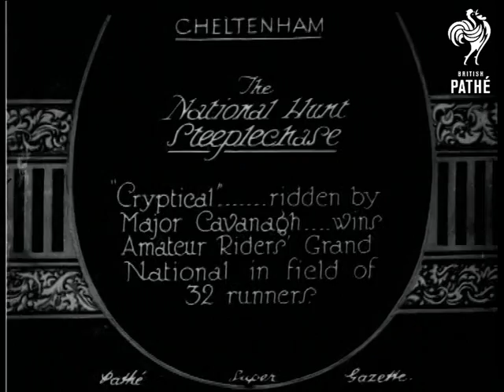The National Hunt Steeplechase (1928)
Full titles read: "The National Hunt Steeplechase - "Cryptical"... ridden by Major Cavanagh... wins Amateur Riders' Grand National in field of 32 runners."

Cheltenham, Gloucestershire.

High angle L/S of jockeys on horses and people milling about a field before the horse race begins.  The jockeys on horseback are led around the outside of the field, past the spectators; the horses trot to the starting point.  Nice M/S of the horses lining up at the starting point; the line is dropped and they start off.

Several shots of the race; some horses fall at the fences.  A horrible fall by one of the horses at the water jump; two other riders are thrown as their horses run past.  High angle L/S of the horses crossing the finishing line.  M/S of a jockey riding his horse into the winning enclosure; this is probably the winner, 'Cryptical', ridden by Major Cavanagh.  Other horses, steaming heavily, are seen in the enclosure.
 FILM ID:720.1